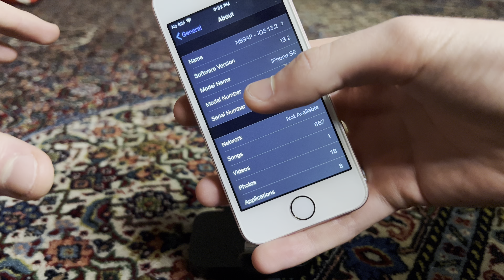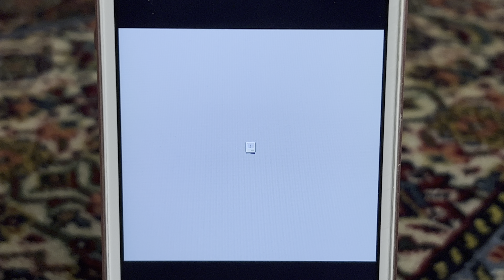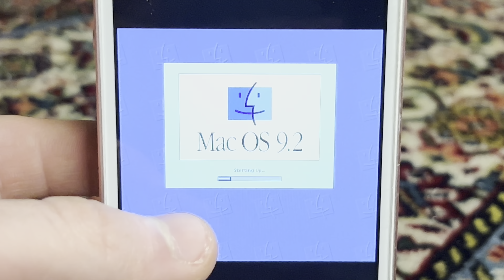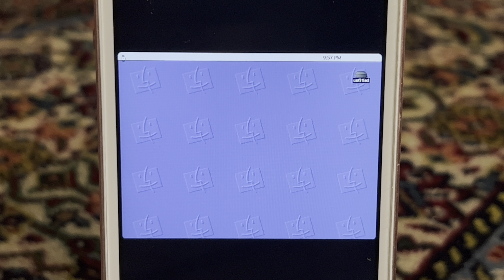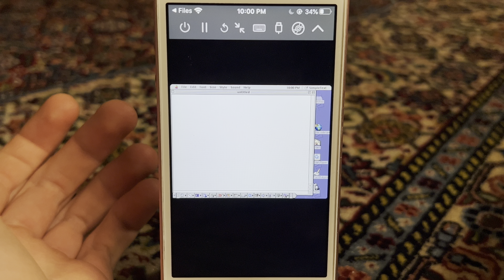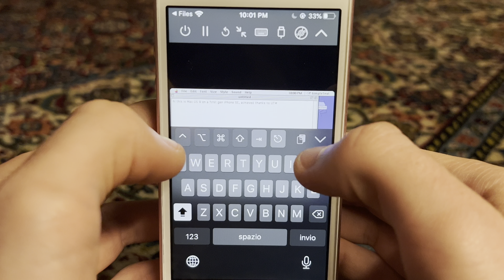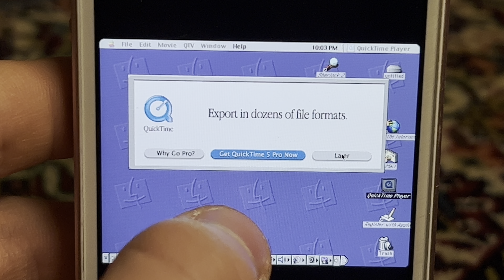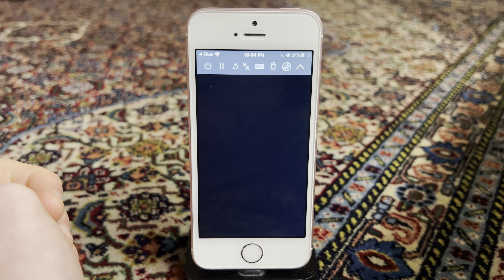Emulating Classic Mac OS 9 on a 1st generation iPhone SE using UTM